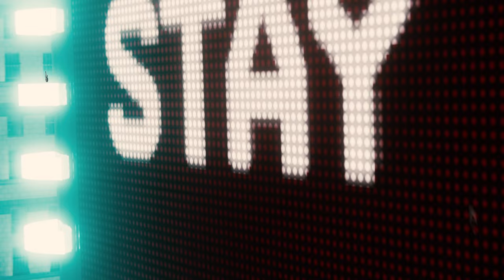SPIDERMAN VS ELECTRO & VULTURE || SPIDER-MAN REMASTERED [4K 60 FPS] PC Walkthrough Part -20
Marvel's Spider-Man is an open-world action-adventure title that allows the player to control Spider-Man throughout Manhattan, New York City. Spider-Man fights enemies with his brawler move set and a wide array of web gadgets. At key points in the story, the player also controls Peter Parker (outside of his Spider-Man identity), Mary Jane Watson, and Miles Morales.

Marvel's Spider-Man is an open-world third-person action-adventure game, in which the player controls Peter Parker, under his superhero identity Spider-Man, through Manhattan, New York City to fight crime. Spider-Man's move-set allows him to swing through New York and climb buildings in fluid urban traversal, defeat enemies in improvisational combat with dynamic acrobatics, fight by interacting with various elements with his webs, and wield a variety of web gadgets to combat different opponents. Using tokens rewarded from objectives, Spider-Man can unlock and craft new gadgets, suits, and Suit Mods. By earning experience points, Spider-Man can level up to unlock new skills on the Skill Tree to enhance his combat and traversal. In certain parts of the game, the player also controls Peter Parker (outside of his Spider-Man suit) in various puzzle sections, as well as Mary Jane Watson and Miles Morales in stealth sections.